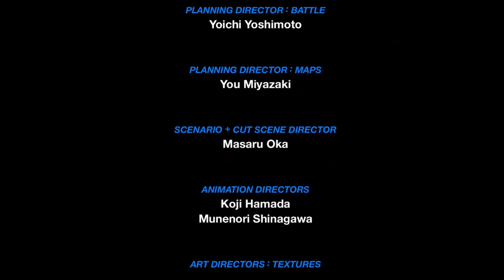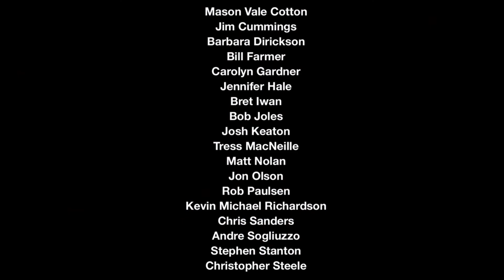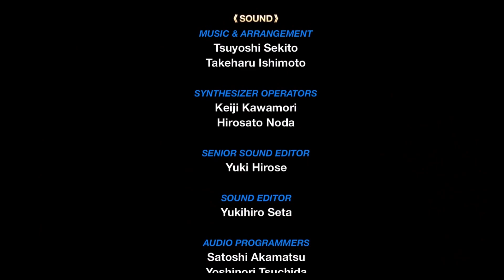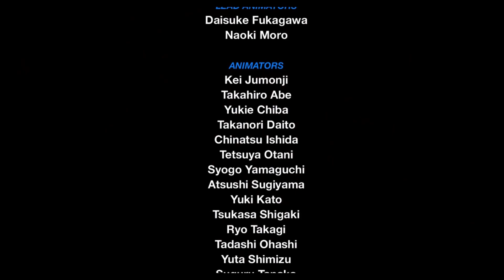Kingdom Hearts Birth By Sleep (Part 19)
Here it is! The end that is not the end. There is still the final chapter to come